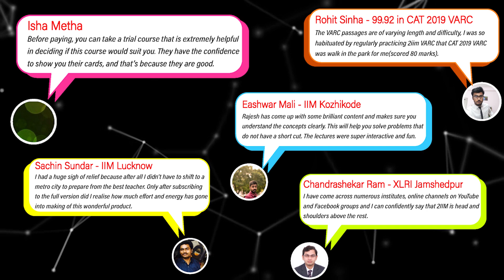2IIM's All India Scholarship test | CAT 2025/'26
Details of scholarship test

Venue: Online

Date/Time: December 22nd, Slot 1 - 11 AM to 12 PM or Slot 2 - 5 PM to 6 PM

Duration of Exam: 1 hour

Format: Mini version of CAT (Quantitative Ability, Logical Reasoning and Verbal Ability )

Maximum Scholarship on offer: Up to 100% scholarship of the course fee

Note: If you are already a student of 2IIM, this scholarship will not be applicable.